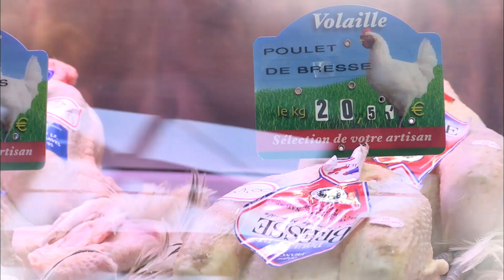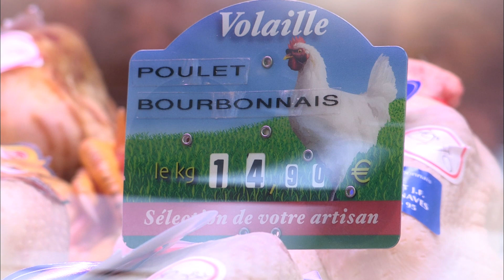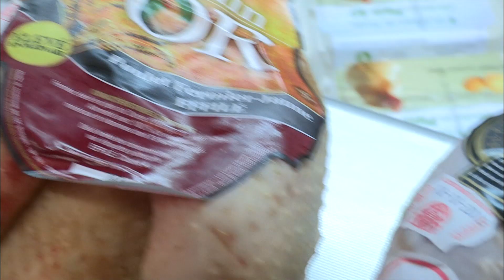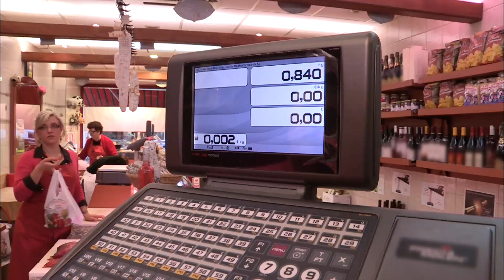Régalez-vous avec un simple poulet rôti !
Il plait au moins autant aux enfants quaux parents, le poulet rôti est le plat familial par excellence. La volaille préférée des Français présente de nombreux avantages : on peut lacheter toute prête dans une rôtisserie si on veut mettre les pieds sous la table mais on peut aussi la cuisiner et en faire un plat de fête sans trop defforts. Vous découvrirez justement comment choisir un bon poulet chez le boucher ou au supermarché.